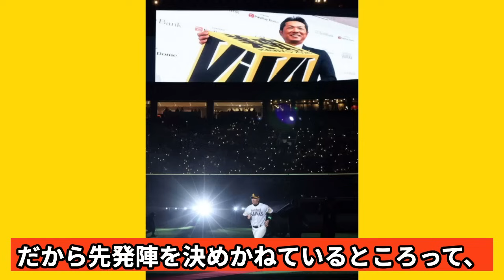超絶進化を遂げた田中正義にソフトバンク復帰待望論噴出でヤバい…今のソフトバンクに必要だと言われる理由に愕然…小久保裕紀監督が復帰を熱望するほどのオスナの不良債権化に絶句…【プロ野球】